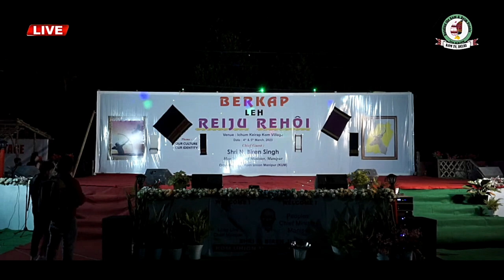Robert Naorem Fashion Show || Femina Miss delegate Strela Luwang || Kom Attire || Ichum Kom Keirap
Fashion Parade Fashionshow2023 RobertNaorem.
Feminal Miss India Nort East Zone : Thounaojam Strela Luwang

Why Kom Tv?

Where is Kom & Reim Radio?